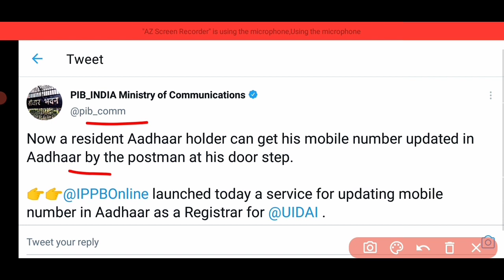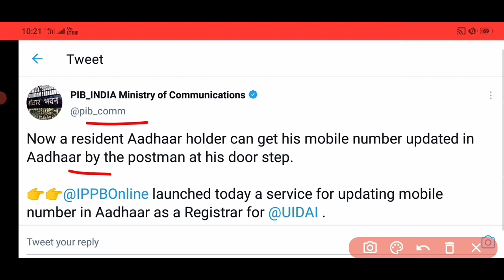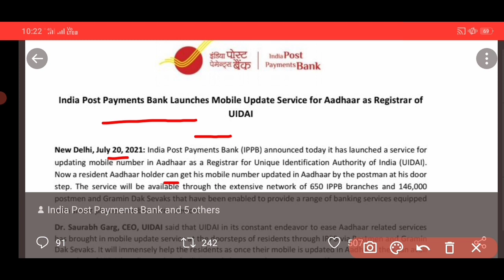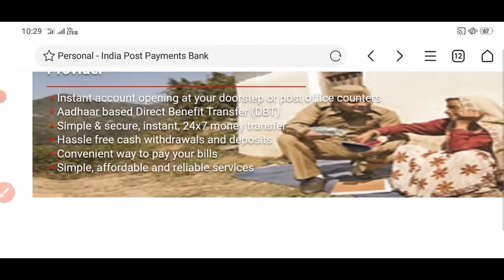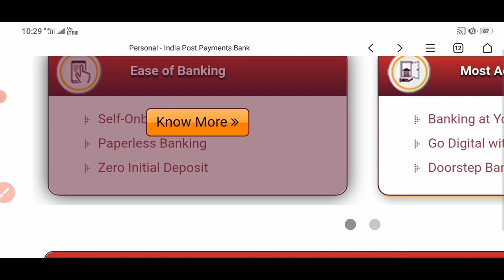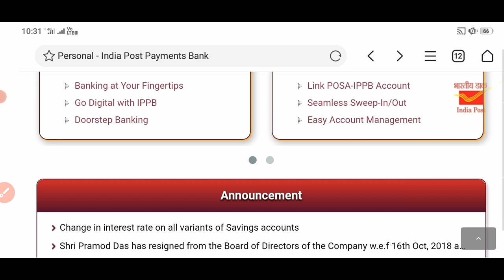आधार कार्ड में मोबाइल नंबर कैसे चेंज करें बिना आधार सेंटर जाए। how to update mobile number uidai SK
Your Quarrie

mobile number update UIDAI

new update Aadhar card ka

Aadhar card mein correction online

Aadhar card mobile number update without Aadhar centre

Aadhar card mobile number link Karen Bina Aadhar centre jaaye

how to apply Aadhar card

India post payment Bank link

SK Verma